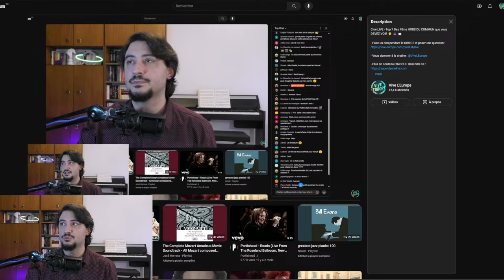Ciné LIVE - Top 7 Des Films HORS DU COMMUN que vous DEVEZ VOIR 🖐 🎥 👀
SOMMAIRE.
00:00 Début de l'émission
00:12 Apparition à l'écran et présentation générale
03:55 Participer au projet Cinéma de l'année
10:00 La Nouvelle Interface Youtube
11:40 Quelques questions dans le Chat
13:03 Les 2 "Bad Lieutenant"
15:38 1er film du TOP : "Qu'est-il arrivé à Baby Jane ?"
26:02 Quelques mots encore sur Robert Aldrich et son film "En quatrième vitesse"
34:05 Les gens qui opposent toujours les livres et leur adaptation au cinéma, mon avis
36:45 L'explosion de violence dans "Taxi Driver", et comment elle m'a marqué
39:30 La force du cinéma européen des années 70. Cas d'école : Marco Ferreri
40:15 Son chef d'oeuvre : "La Grande Bouffe"
51:05 Les films que je préfère dans l'absolu (hors du thème de l'émission)
56:42 2ème film du TOP : "Touche pas à la femme blanche !"
1:12:31 Ex-aequo, 2ème film : "Dillinger est mort"
1:27:00 A propos de "Salò" et des films extrêmes
1:31:35 3ème film du TOP : "Apportez-moi la tête d'Alfredo Garcia"
2:00:42 Résumé des films précédents avant de continuer
2:04:55 Lecture des questions des donateurs et réponses
2:30:04 4ème film du TOP : "La Chair et le Sang"
2:41:45 5ème film du TOP : "Créatures Célestes"
2:59:38 A propos du style de David Lynch, et des films de Lynch que je préfère
3:04:30 6ème film du TOP : "God Bless America"
3:17:40 ARTE fait du bon boulot sur le Cinéma, quand même
3:22:50 Retour sur "Voyage au bout de l'enfer" et la puissance de ce chef d'oeuvre inoubliable
3:26:40 Suite, et carrière de Cimino plus généralement
3:39:07 7ème film du TOP : "Borgman"
3:58:30 Ma petite théorie sur le cinéma scandinave et d'Europe du Nord
4:06:43 A propos des films qui parlent du sentiment d'injustice
4:12:30 Une anecdote drôle en lien avec le film qui a donné la vignette de l'émission, "La Montagne Sacrée"
4:31:45 BONUS, Edmond nous parle du film "Perceval le Gallois", d'Éric Rohmer